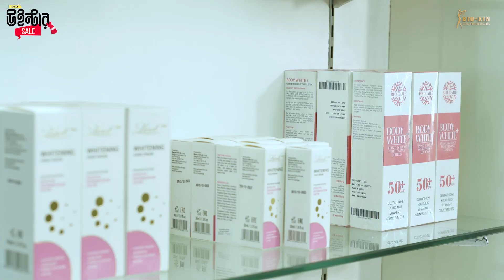Early উইন্টার সেল লুফে নিতে, চলে আসুন বায়োজিনে যে কোনো ব্রাঞ্চে | Bioxin Cosmeceuticals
হালকা শীতের আমেজে, মেতে উঠুন বায়োজিনের Early উইন্টার সেল।  😍  😍

Early উইন্টার সেলে থাকছে  -
📌Free- স্কিনের যে কোনো সমস্যায় ফ্রি Doctor Consultation !

📌buy 3 Get 1 - স্কিনকেয়ার ট্রিটমেন্টের ৩টি সেশন কিনলেই ১টি সেশন এবং ডার্মো কসমেটিকস একসাথে ৩টি কিনলেই ১টি পাচ্ছেন একদম ফ্রি !

📌20% Flat discount-বায়োজিনের স্কিনকেয়ার ট্রিটমেন্ট ও ইউরোপিয়ান সকল ডার্মো কসমেটিকসে পেয়ে যাবেন।

📌buy 4 Get 1 -বায়োজিনের প্রিমিয়াম মেসো স্কিন ব্রাইটেনিং,লিফটিং ও হেয়ার ট্রিটমেন্টের ৪টি সেশন কিনলেই ১টি সেশন একদম ফ্রি!

📌30% Flat Discount - ১০ হাজার টাকার একাধিক ডার্মো কসমেটিকস কিনলেই পেয়ে যাবেন।

📌 Upto 5000 discount- 3 Max Cool Shaping ট্রিটমেন্টের ৫ কেজি এবং ১০ কেজির প্যাকেজে থাকছে ৫ হাজার টাকা পর্যন্ত বিশাল ডিসকাউন্ট!

ভিজিট করুন আমাদের ওয়েবসাইটে ➡️ অথবা কল করুন 📲 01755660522

Early উইন্টার সেল লুফে নিতে আজই চলে আসুন বায়োজিন যে কোনো ব্রাঞ্চে

বায়োজিন কসমেসিউটিক্যালস
ধানমণ্ডি, মিরপুর ১, উত্তরা, শান্তিনগর, ওয়ারী , বনানী-১১, ঢাকা
গোলপাহাড় মোড় - চট্টগ্রাম
কুমারপাড়া - সিলেট
নিউমার্কেটের পাশে - রাজশাহী